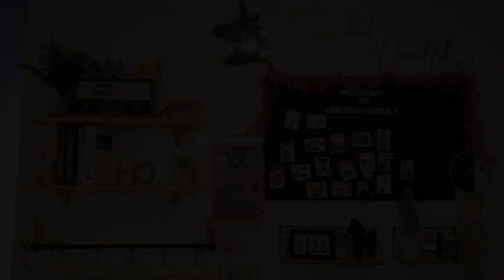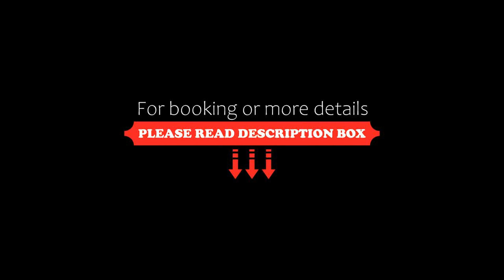Setia Tri-Suite, George Town, Malaysia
About Property:
Setia Tri-Suite, a property with a terrace, is located in George Town, 17 km from 1st Avenue Penang, 18 km from Penang Times Square, as well as 18 km from Rainbow Skywalk at Komtar. Situated 9.2 km from Queensbay Mall, the property features a garden and free private parking. The property is non-smoking and is set 14 km from Kek Lok Si.

The spacious apartment includes 2 bedrooms and a living room with a flat-screen TV. The air-condit...
Property Type: Hotel
Address: SETIA TRI-ANGLE 3S-09-07 SETIA TRI-ANGLE, PERSIARAN KELICAP, 11900 George Town, Malaysia
Searching For
1. Setia Tri-Suite - George Town - Malaysia
2. Setia Tri-Suite - George Town - Malaysia Address
3. Setia Tri-Suite - George Town - Malaysia Rooms
4. Setia Tri-Suite - George Town - Malaysia Amenities
5. Setia Tri-Suite - George Town - Malaysia Offers and Deals
Audio Credit:
Track Title: Reasons To Hope
Artist: Reed Mathis